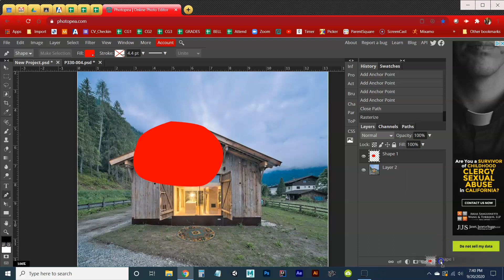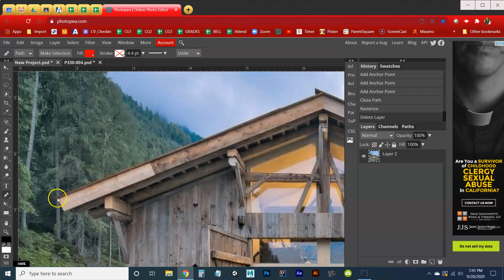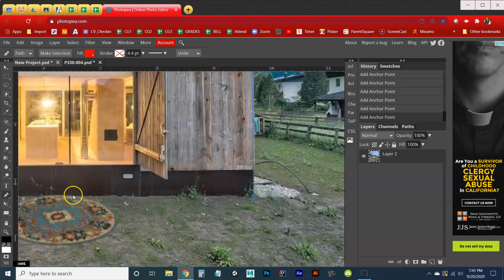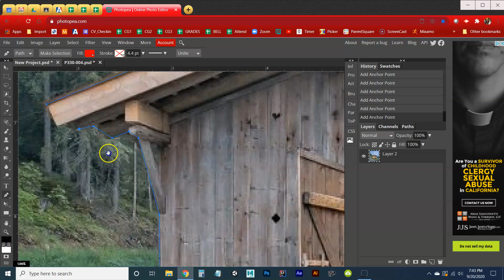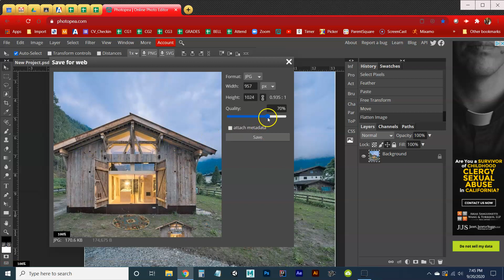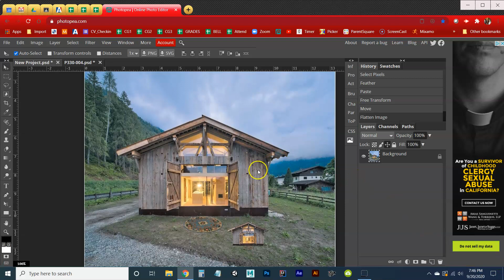photopea pen tool tutorial